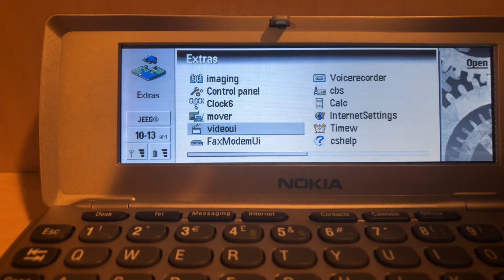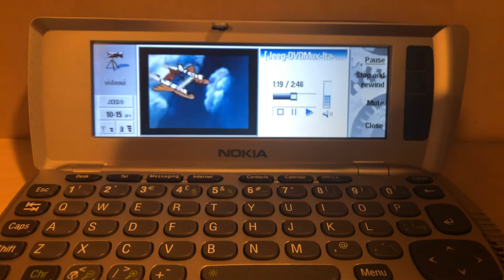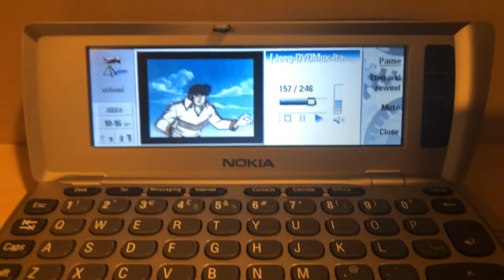Nokia 9290 communicator-kotetsu steel Jeeg Ending Sigla/theme video edited